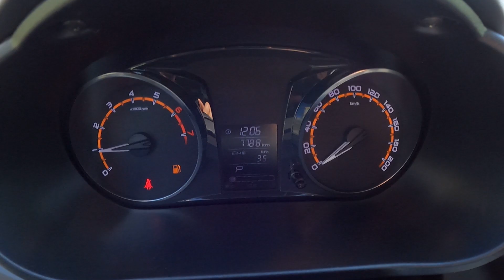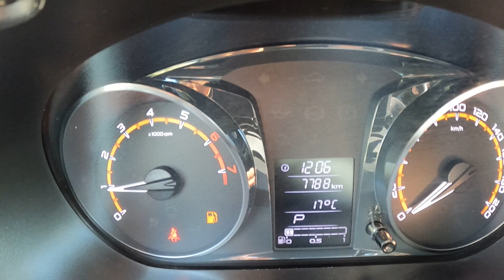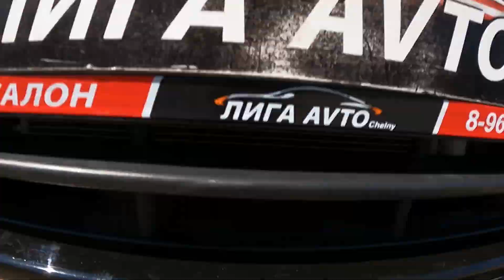2020 LADA GRANTA AT 1.6 (98) POV TEST DRIVE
2020 LADA GRANTA AT 1.6 (98) POV TEST DRIVE